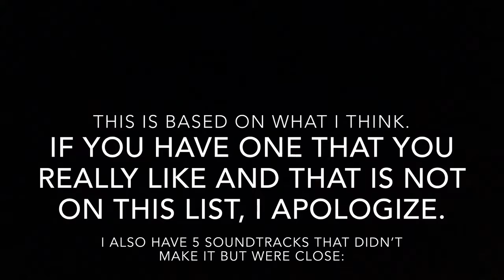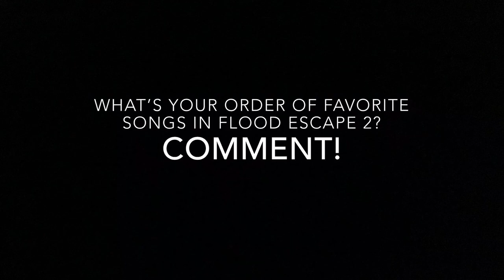My Top 10 Favorite Soundtracks From Flood Escape 2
None of these songs are mine, all music by Crazyblox

Hopefully you guys agree, and if you didn’t, tell me what your favorite songs from FE2 in a comment. Also I will make a Beneath The Ruins (LOUD) next, which will be like what was in the end of the video.

Spoilers:

10. Oriental Grove
9. Beneath The Ruins
8. Snowy Peaks
7. Sinking Ship
6. Dark Sci Facility
5. Wild Savannah
4. Poisonous Valley
3. Dark Sci Forest
2. Blue Moon
1. Sedimentary Temple